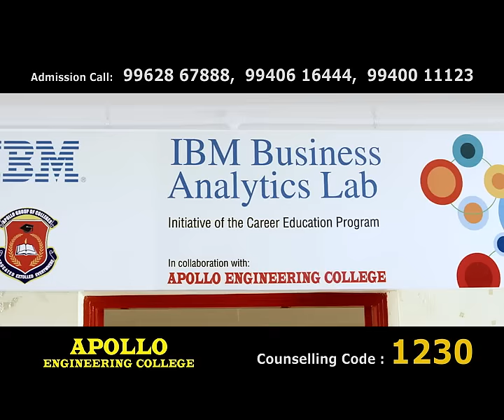Best Engineering College in chennai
Apollo Group of Educational Institutions is having very rich experience in the field of Education, with Apollo Engineering College, Apollo Priyadarshanam Institute of Technology, Apollo Polytechnic College, Apollo Subbulakshmi Polytechnic College, Apollo Arts & Science College, Apollo College of Education, Apollo Vidyashram Hi-Tech CBSE School and Apollo Computer Education Ltd., - an IT Training Public Limited Company.